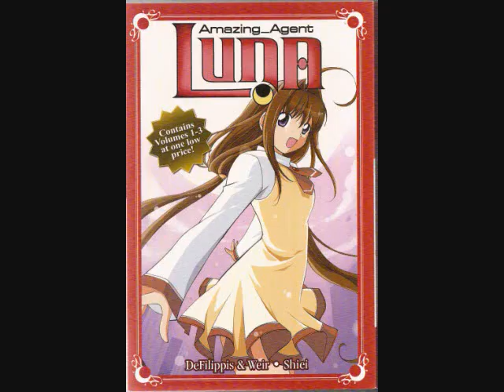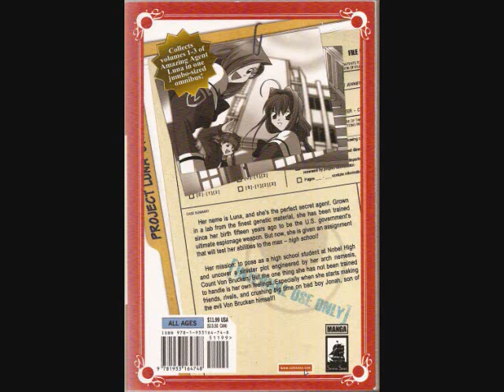Amazing Agent Luna manga chapter 2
This is amazing agent luna  manga chapter 2... i will be uploading all of the other chapters soon!